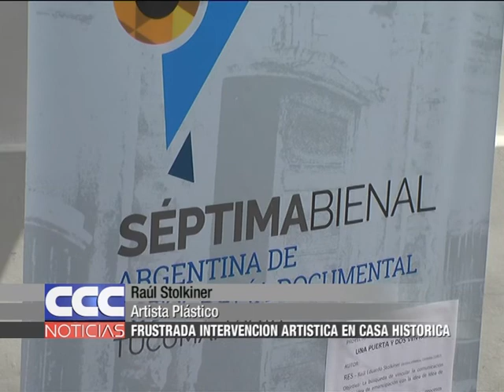Raúl Stolkiner Intervención artística en casa histórica fue derribada